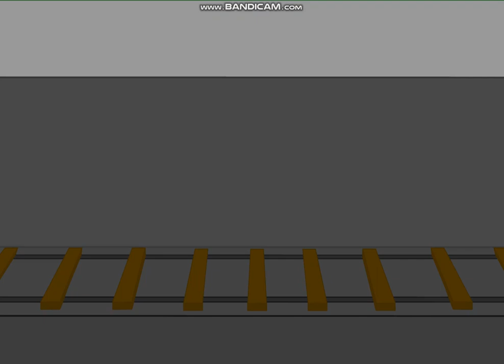Breaking the Bank - All Choices